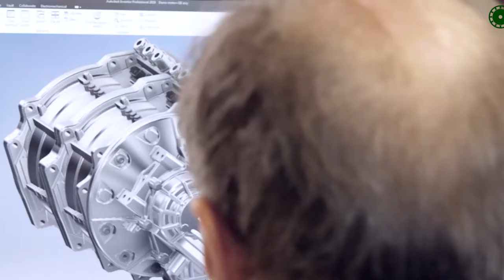AEM: What we're all about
Our people share a passion for finding new technologies to tackle climate change and here they talk about why AEM is the best place to do this.